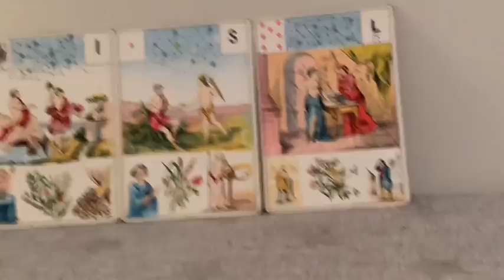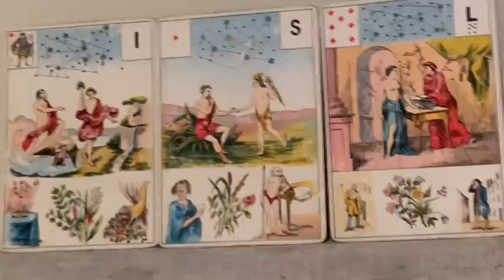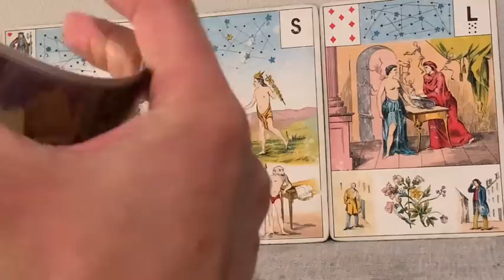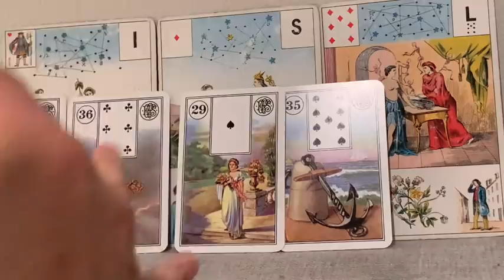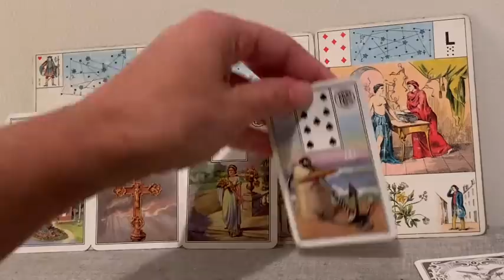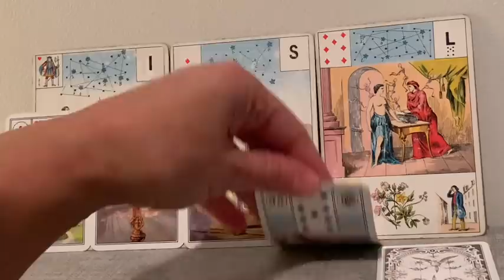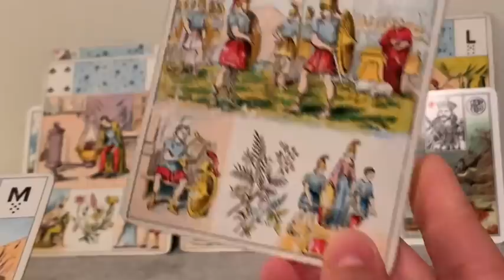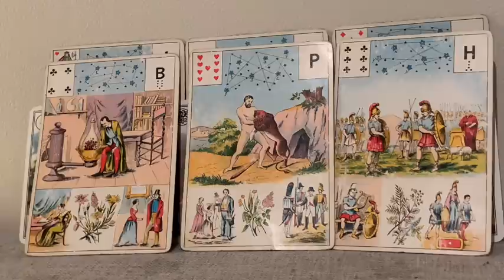UN CHANGEMENT EST EN COURS DANS UNE RELATION SENTIMENTALE SACRÉ FÉMININ ! Guidance intemporelle.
Des informations sont données, un changement est à l’œuvre. Avancer avec prudence. Une relation sentimentale ou professionnelle peut prendre fin. Et une nouvelle association ou relation voit le jour. Ici les sentiments sont profonds et partagés. La bonne fortune, chance et la protection sont au bout du chemin si tu sait faire face aux difficultés avec courage et énergie .